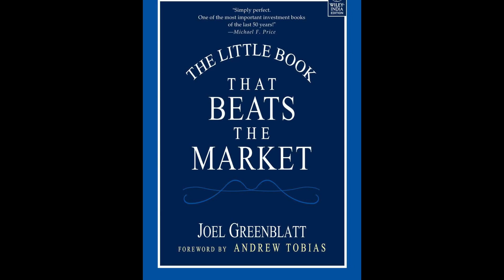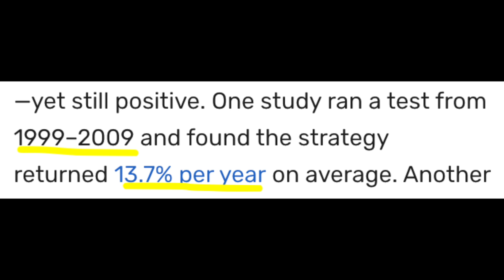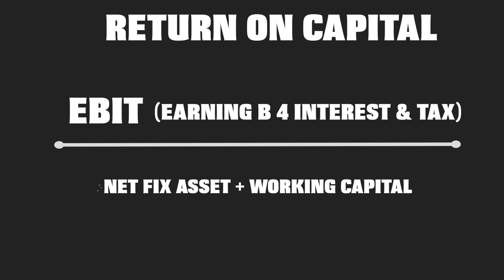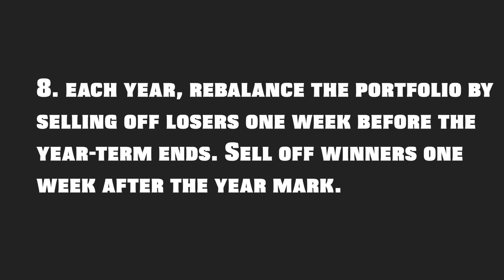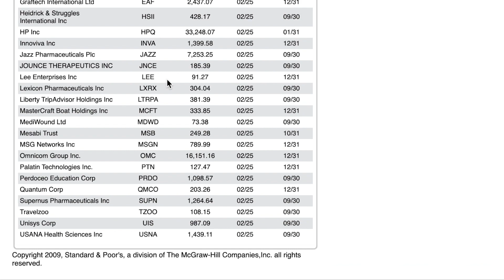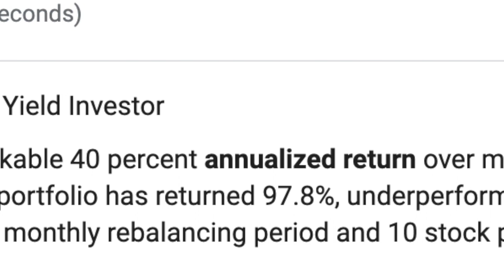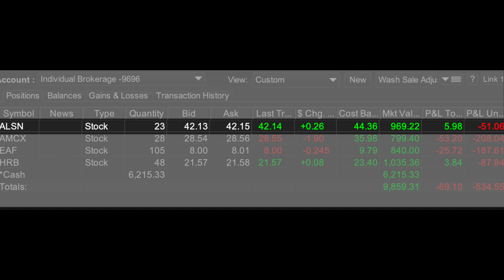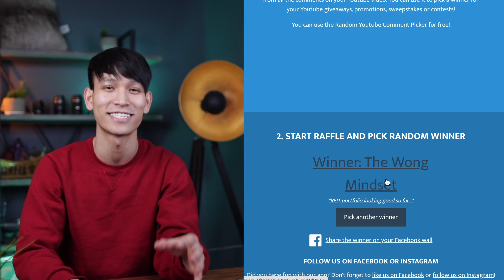Strategy That Beat The Market Performance: 40% Return Per Year. The Magic Formula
Hi! My name is Kyle, your average investor.

In this video we will go over the magic formula by Joel GreenBlatt.
Joel green blatt was able to get 40% return per year for 2 decade, using the magic formula.
In this video we go over the pass performance of the magic formula and how to apply the magic formula.
I'm also using the magic formula as my one of my strategy and will be keeping track of it performance in the futures.

Lighting:

Ring Light

Shelf LED panel

LED Strips:

Godox SL60w

LED Panel